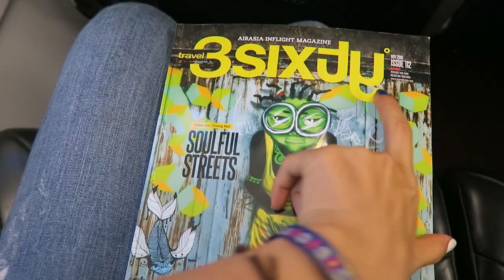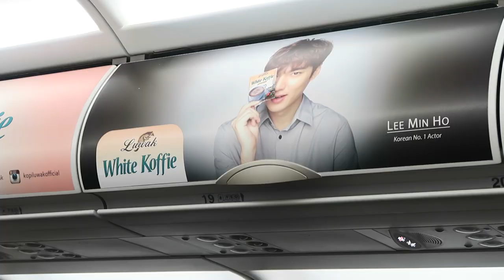Nasi Lemak on AirAsia ► Malaysian Airplane Food from Bali to Singapore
What is Malaysian airplane food like? I fly on AirAsia's route from Bali to Singapore and try their Nasi Lemak, which is made of coconut rice, onion sambal, chicken rendang and topped off with boiled egg, peanuts and anchovies.

Although I rode in Economy Class, I was lucky. The seat next to me was empty! For those wondering, this flight is QZ506.

The newer model of my camera